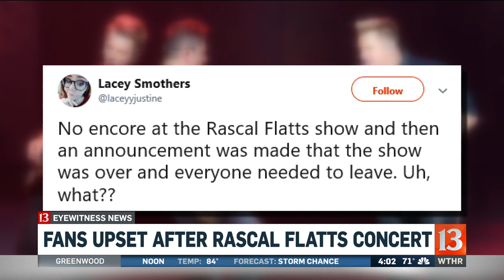Fans Upset After Rascal Flatts Show Ends Abruptly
As you scroll through your social media, you may see a lot of people upset about the way the Rascal Flatts ended their concert last night.